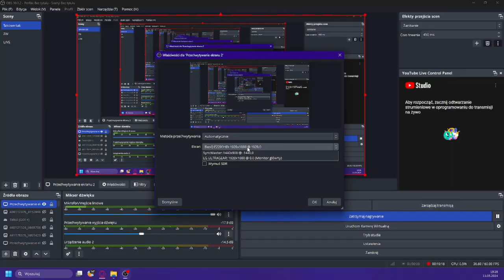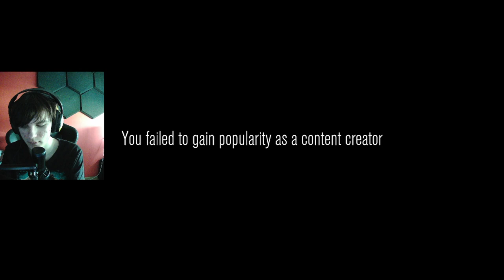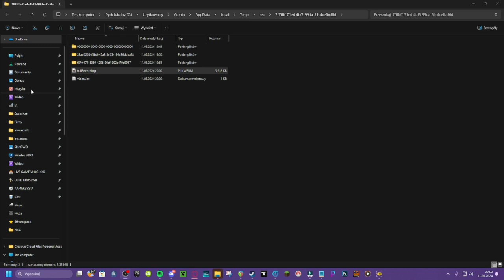CONTENT ALE Z MODAMI!.. | CONTENT WARNING [08]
MOJE SOCIALE!